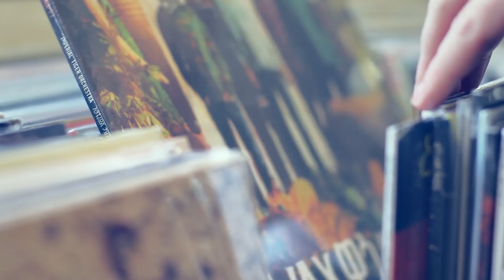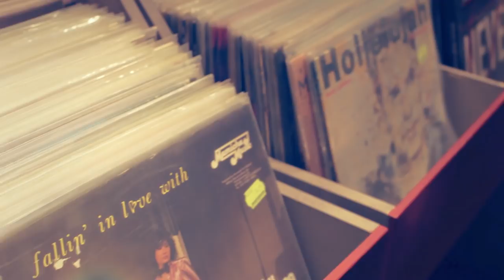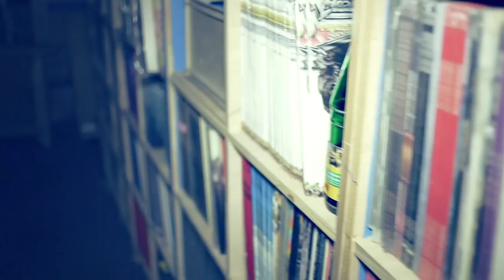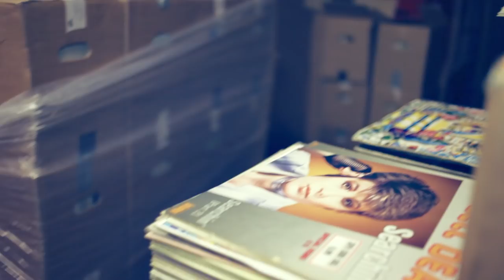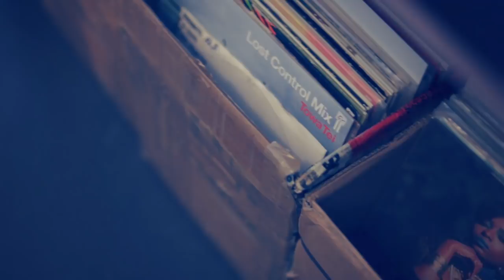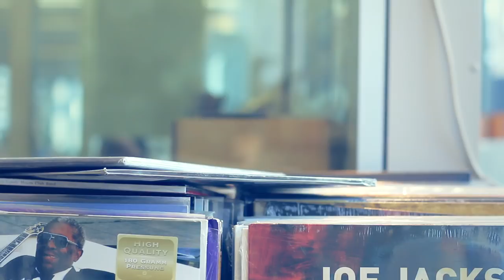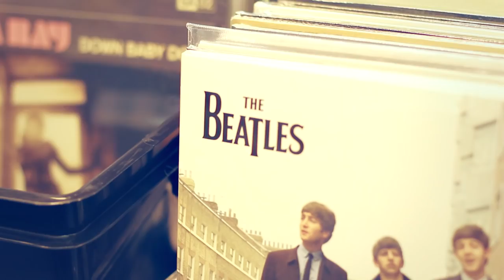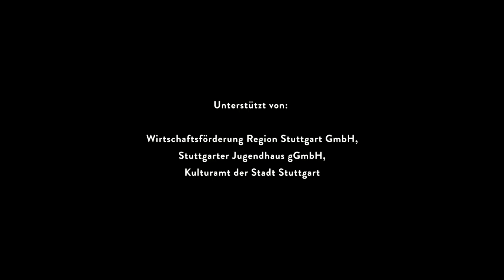Popbüro Doku #1: Plattenläden in Stuttgart I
Stuttgart: Vier Plattenläden und ihre Betreiber im Portrait

Im ersten Teil unserer neuen Dokumentationsreihe zu besonderen musikalischen Themen  der Region veröffentlichen wir ein Portrait über die vier Stuttgarter Plattenläden Ratzer Records, Pauls Musique, Second Hand Records und Einklang.

Vielen Dank an Karl-Heinz und Brigitte von Ratzer Records, Werner von Einklang, Carlos und Tobi von Pauls Musique und Helmut von Second Hand Records.

Ton: Timo Ambrus und Manuel Klink

Verwendete Songs in chronologischer Reihenfolge:
- Switch​Off​The​Darkness - Me Myself And I
- Kids Of Adelaide - Moving
- Family Fodder - Dinosaur Sex
- Iron Curtis - Oh, Come On
- Detroit Swindle - Rick James
- Javi Diez - Fantasy Game Ending

Dieses Projekt ist gefördert von RegioNet, der Wirtschaftsförderung Region Stuttgart, der Stuttgarter Jugendhaus gGmbH und dem Kulturamt der Stadt Stuttgart.